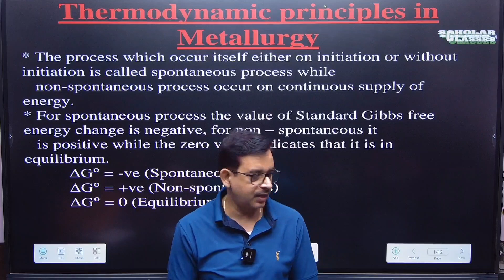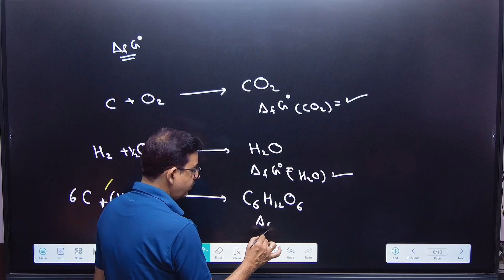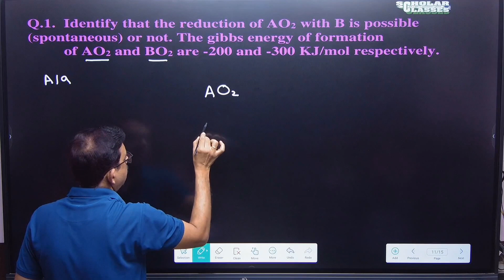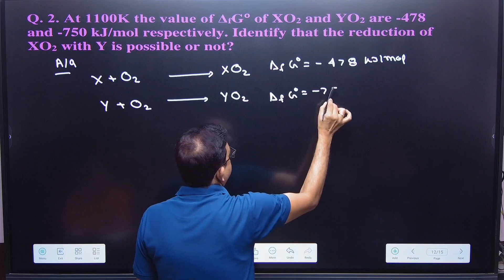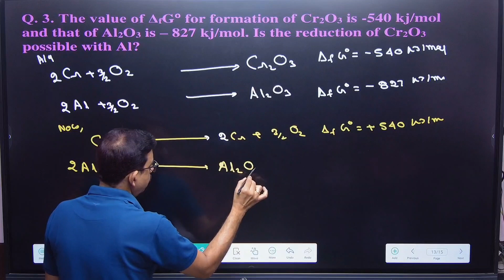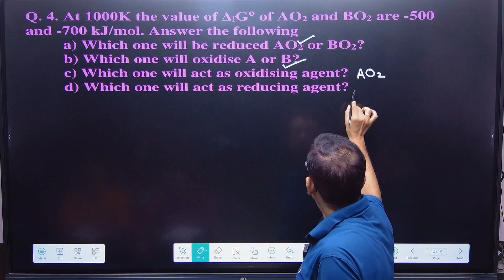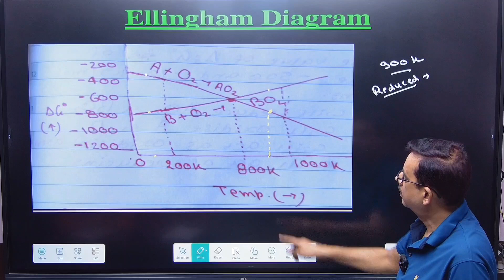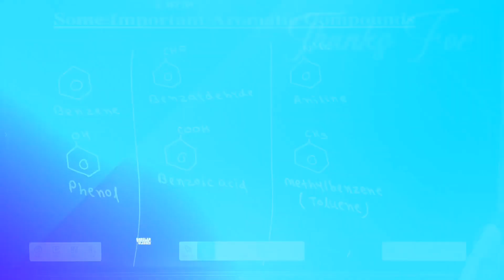Thermodynamic Principles in Metallurgy ii XII Bihar Board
Welcome to ScholarClasses1, your trusted destination for Class XI  and XII Chemistry. In this enriching video, Dr. Pankaj Kumar delves into the fascinating world of Chemistry exploring essential concepts from the NCERT textbook

📚 Key Topics Covered:
Class :- XII
Subject :- Chemistry
Part :- 01
Chapter :- General Principles Processes and Isolation of Elements
Topic :- Ores & Minerals

👨‍🏫 About Dr. Pankaj Kumar:
With extensive teaching experience and a passion for simplifying complex subjects, Dr. Pankaj Kumar is your expert guide on this educational journey.

Explore more enlightening lessons on our channel, designed to empower Class XI & XII students like you.

Our Related YouTube Video link :-